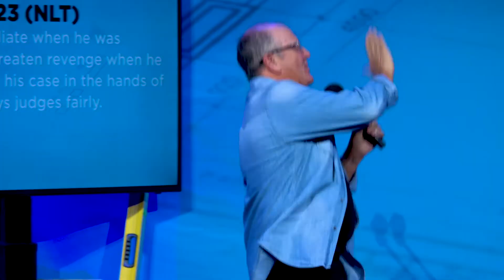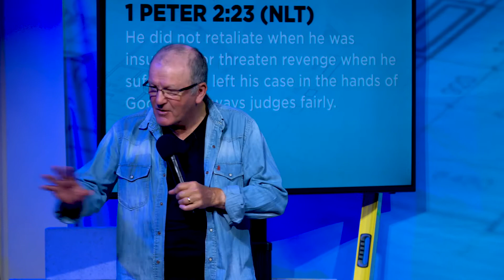Under Construction: Guest Speaker: Pastor Ray Bevan (Part 8 of 9)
This weekend we had guest speaker, Pastor Ray Bevan, sharing how grace keeps on counting! Such an encouraging message!

Message given  by: Pastor Ray Bevan
Message date: October 22, 2017